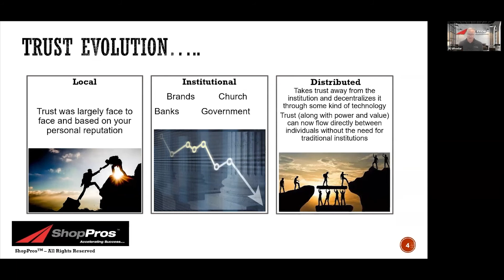The Evolution of Trust Driven by Technology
Join Al Wheeler, CEO of ShopPros, in his discussion about how technology has impacted trust.

AutoLeap is the #1 auto shop management software for small & medium shops. Our software helps you organize your auto shop's operations. From scheduling jobs and managing technicians to conducting digital inspections and invoicing your customers.